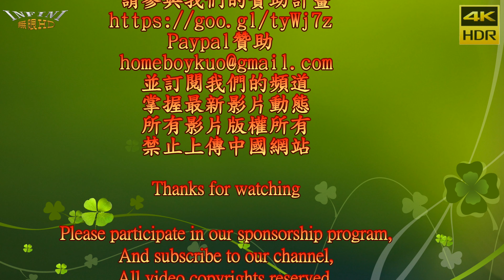【無限HD】2019淡水大拜拜 NIAS熱舞11(4K HDR)